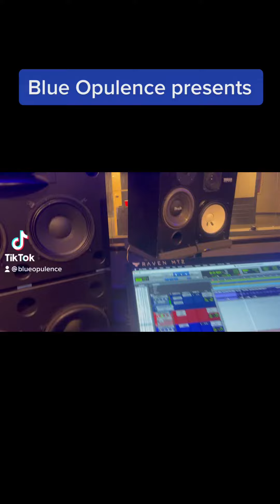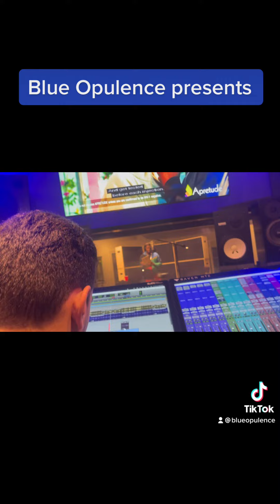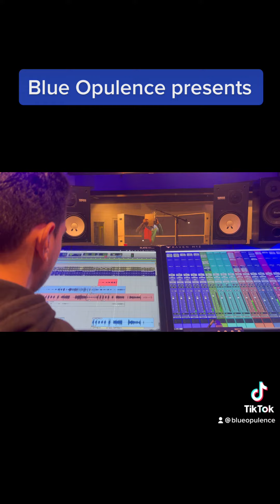July 23, 2023